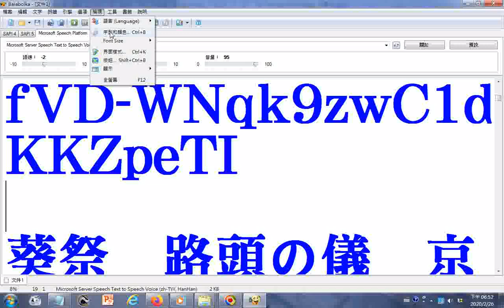split 07 聽#北管韓信問卜及電腦唸日語 探索日本京都三大祭典影片含#時代祭、葵祭、祇園祭 瀏覽youtube影片 播放清單 京都の祭り 葵祭 路頭の儀 京都 ノーカット版 Kyoto